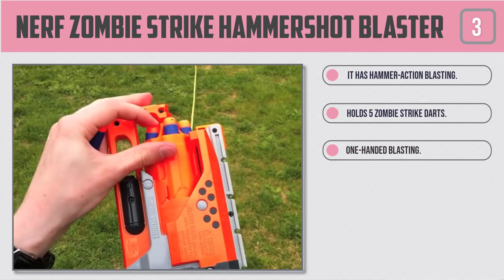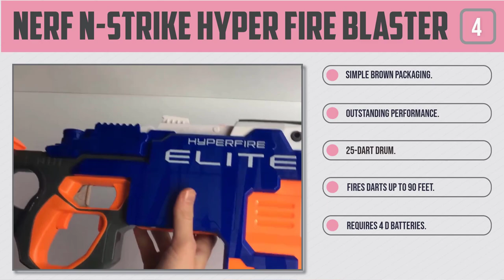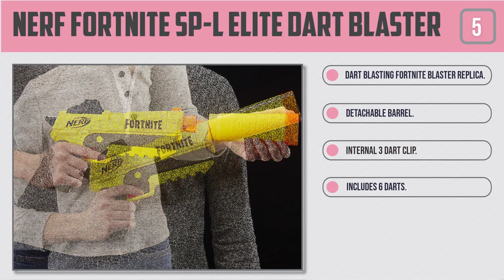Top 5 Best Nerf Guns in 2024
Best Nerf Gun featured in this video-
0:18 1. Nerf N Strike Elite Strongarm Toy Blaster -
1:05 2. Nerf Zombie Strike FlipFury Blaster -
1:52 3. Nerf Zombie Strike Hammershot Blaster -
2:40 4. Nerf N-Strike Hyper Fire Blaster -
3:29 5. NERF Fortnite Sp-L Elite Dart Blaster -